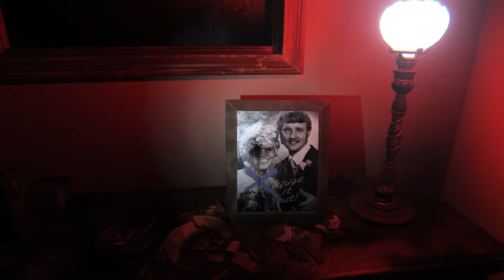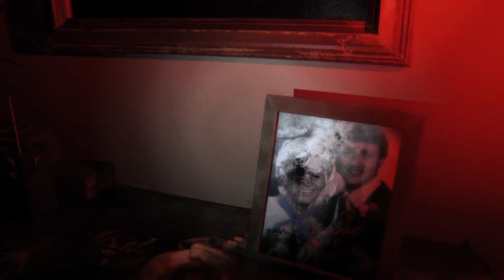Let´s Play Gameplay Guia en Español P.T. Demo Nuevo Silent Hills PS4 Capitulo 2 1080P-HD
Let´s Play Gameplay Guia en Español P.T. Demo Nuevo Silent Hills  PS4  Capitulo 2 1080P-HD.Juego terrorifico no apto para cardiacos.
Espero que todos disfruteis de este Let´s Play en español.
Espero que les guste y que todos pasemos un rato muy agradable y divertido.
Intentare subir 2 o 3 videos  a la semana.
 Y como no, agradecer a todos y a todas aquellas personas, que visualicen el video Let´s Play Gameplay Guia en Español P.T. Demo Nuevo Silent Hills  PS4  Capitulo 2 1080P-HD. y se pasaron por mi canal Joakinfermei | Let´s Play.
Muchas gracias.

Relacionado:
Juego disponible en: